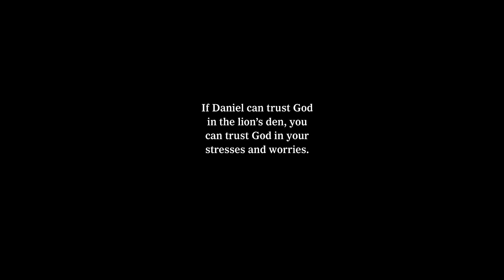Korean skincare routine that FINALLY WORKS for my acne-prone skin!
Exodus 14:14

Follow Face Republic:
FB & IG: @facerepublic

Where to buy Face Republic Skincare Products! ⏬

DAY Routine
1. Mild Cleansing Water
2. Gold Mineral Cleanser
3. AHA/BHA Toner
4. Hydro Boost Solution Serum
5. Vita Glow Toning Cream
6. Purity Sun Essence

NIGHT ROUTINE
1. Mild Cleansing Water
2. Gold Mineral Cleanser
3. AHA/BHA Toner
4. Calming Blemish Madeca Serum
5. Vita Capsule Luminous Serum
6. Hydro Barrier Ceramide Cream

-Moy

A Filipina (kapampangan) living in Korea.